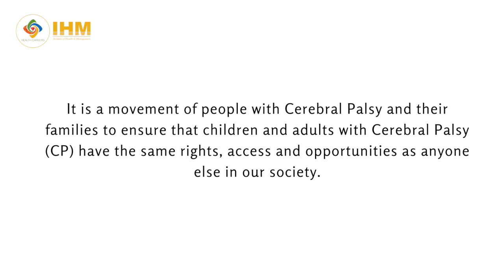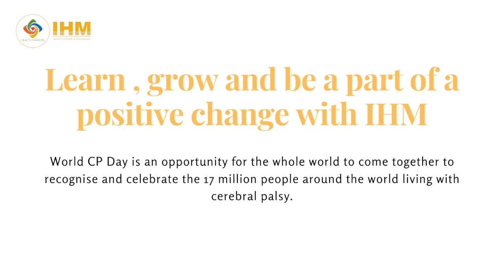World Cerebral Palsy Day 2020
Through World Cerebral Palsy Day, we want to raise awareness of CP in our communities and assist others to look beyond the disability.

Learn, grow and be a part of a positive change with IHM!

This CP Day is an opportunity for the whole world to come together to recognise and celebrate the 17 million people around the world living with cerebral palsy.